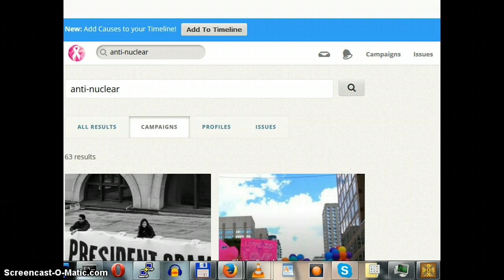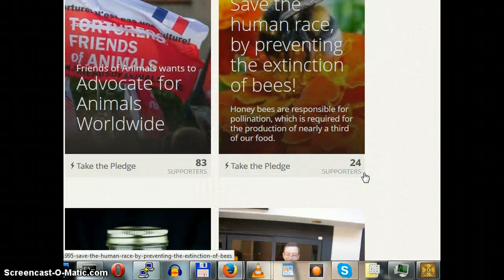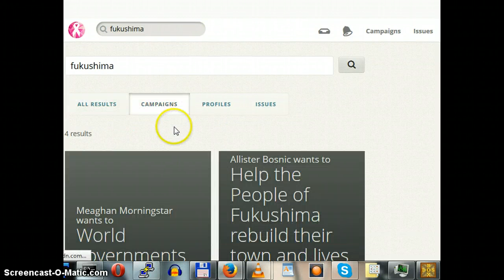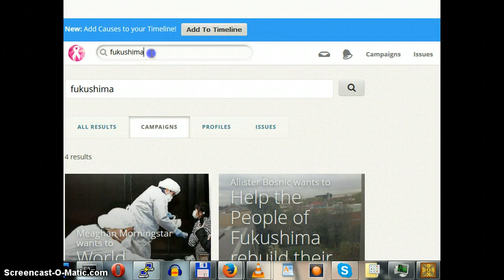Anti-nuclear Causes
It's pathetic.   They are censoring causes, I suspect.